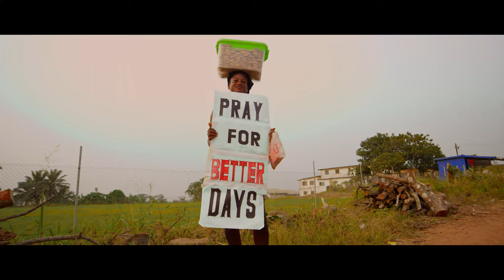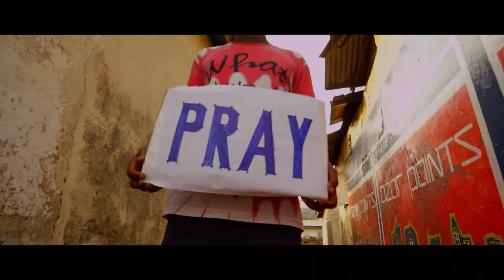TiC - PRAY feat. Nero X (Official Video)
Pray Feat Nero X

Ghanaian music icon TiC and Nero X drops PRAY to motivate the world to keep believing in their maker in this trying times, also starring is Ghanaian actress Marian Addo.
Watch PRAY official video directed by the one and only African Cinematographer 5teven films and produced by ItzCJ.